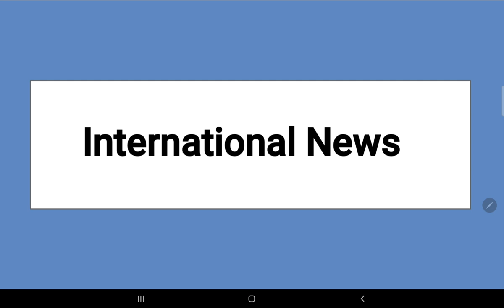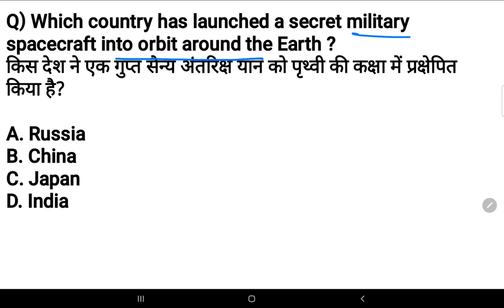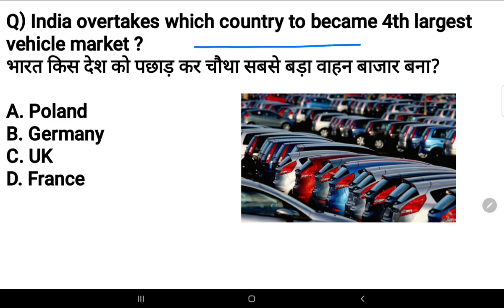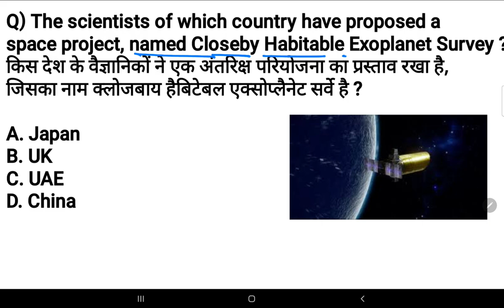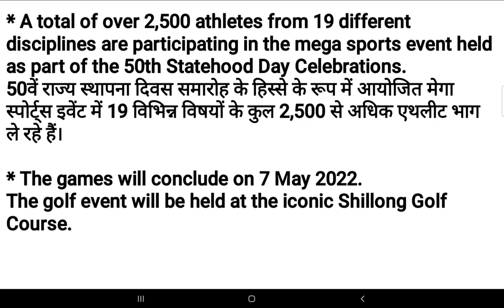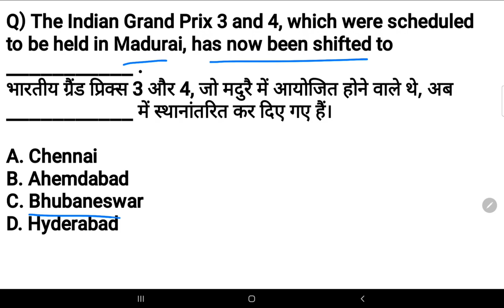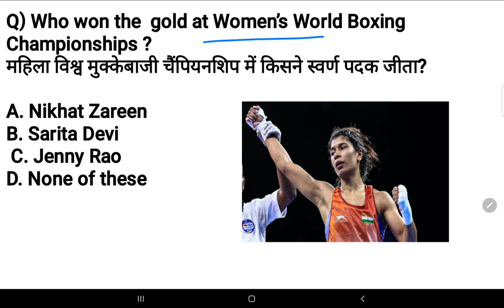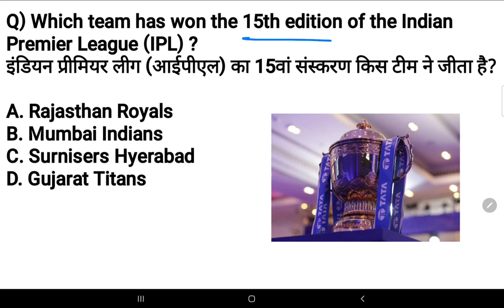May 2022 Current Affairs | Monthly Current Affairs | International & Sports News